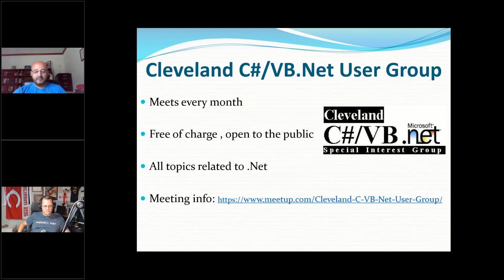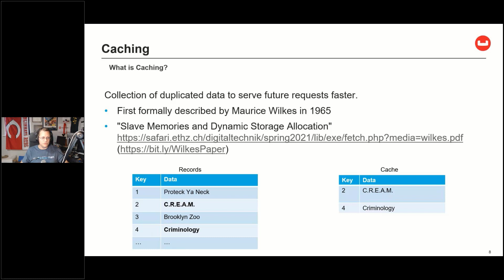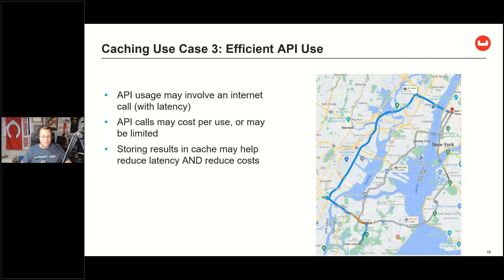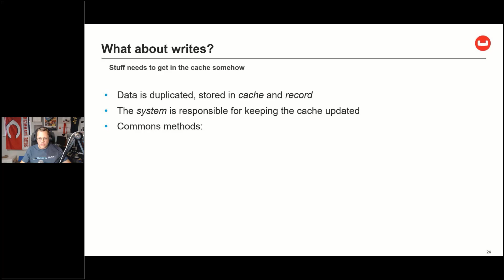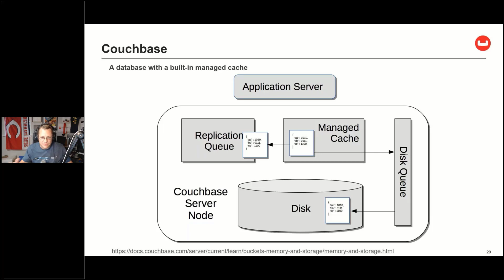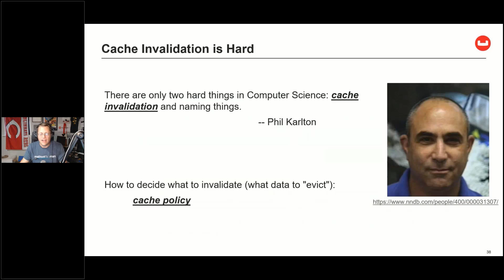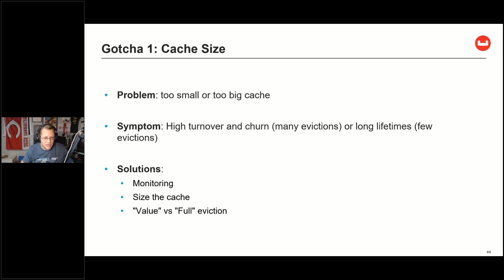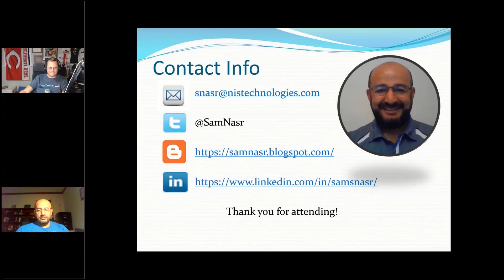"Cache Rules Everything Around Me" By Matt Groves (Couchbase)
Caching can bring speed to the slow systems in your enterprise. In this session, we'll explore how to avoid expensive computations and reduce database (or other systems) load with caching. Considerations include when to cache (cache policy), how to cache, and when/how to evict. This session will also explore and discuss problems and gotchas like cache sizing, eviction mistakes, and where your cache should live. Finally, we'll look at how caching is implemented in the "memory-first" Couchbase architecture.

Bio:
Matthew D. Groves is a guy who loves to code. It doesn't matter if it's C#, jQuery, or PHP: he'll submit pull requests for anything. He has been coding professionally ever since he wrote a QuickBASIC point-of-sale app for his parent's pizza shop back in the 90s. He currently works as a Senior Product Marketing Manager for Couchbase. His free time is spent with his family, watching the Reds, and getting involved in the developer community. He is the author of AOP in .NET, Pro Microservices in .NET, a Pluralsight author, and a Microsoft MVP.

This is a recording of a presentation made on September 22, 2022 to the Cleveland C#/VB.Net User Group